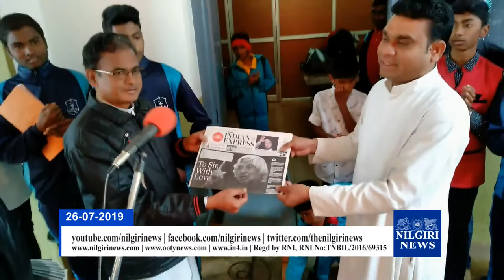NILGIRI NEWS-The New Indian Express published special edition for Students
உதகை புனித சூசையப்பர் மேல்நிலைப் பள்ளியில் ஏபிஜே அப்துல் கலாம் அவர்களின் சிறப்பு தொகுப்பு THE NEW INDIAN EXPRESS ஆங்கில செய்தித்தாளில் மாணவர் பதிப்பில் வெளியானது